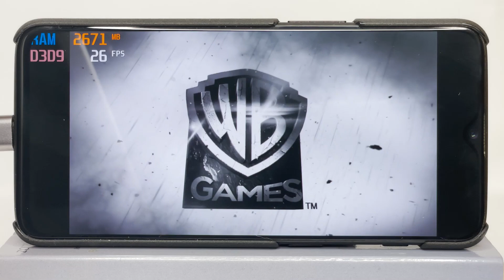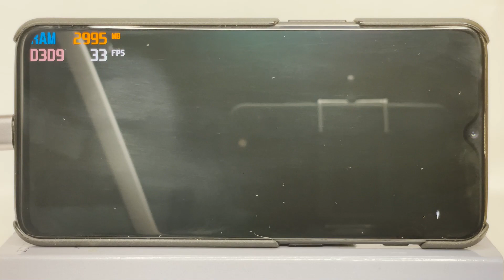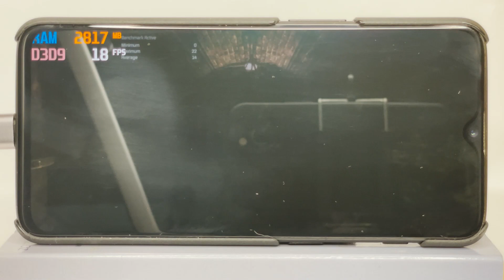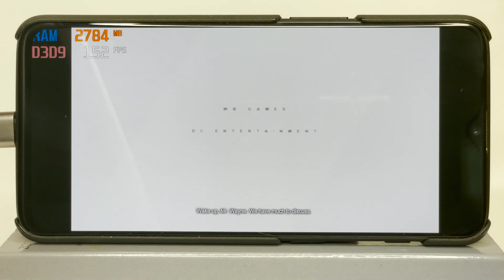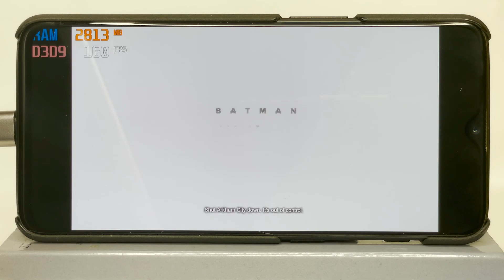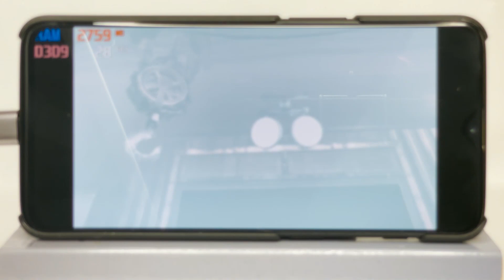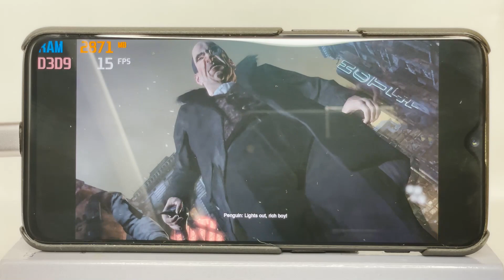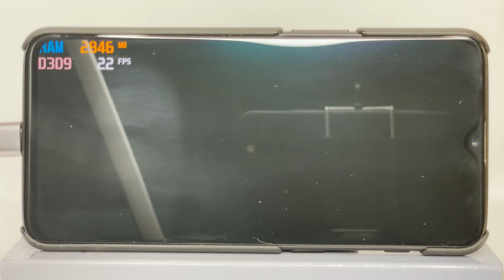Batman: Arkham City on OnePlus 6T | Windows on ARM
What works:
- CPU
- Touchscreen
- USB
- Bluetooth
- WiFi

Work in progress:
- GPU (there are some glitches, driver for it isn't published yet)

What doesn't work:
- audio (workaround: bluetooth audio)
- cellular
- sensors
- and pretty much everything else

Used Windows build: 22000.71